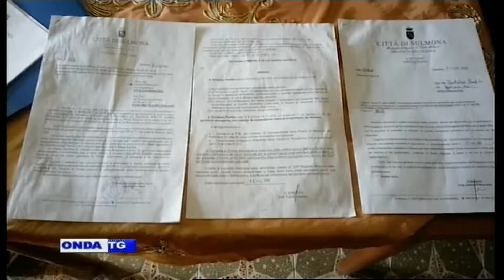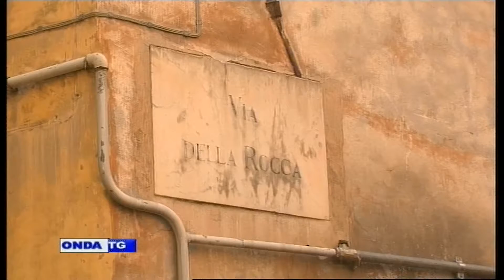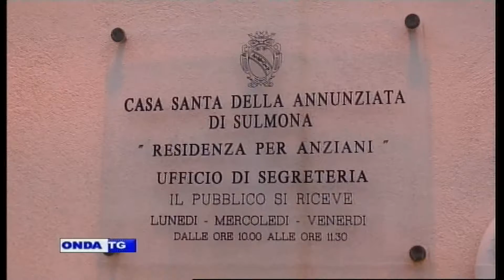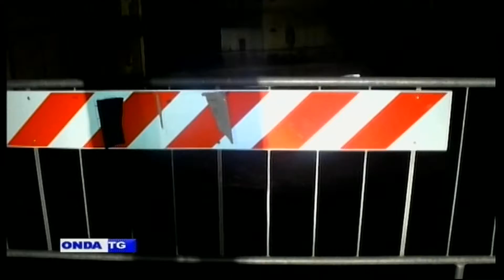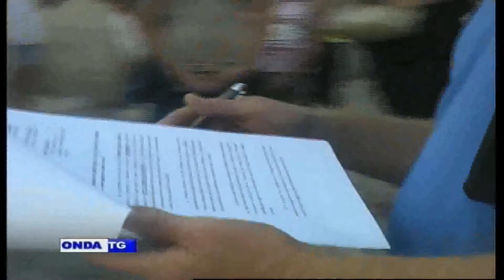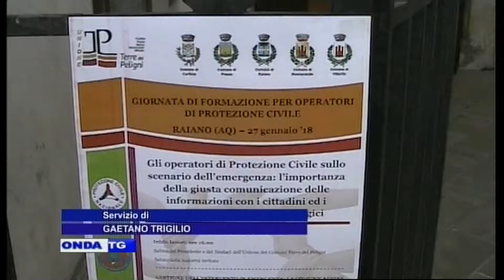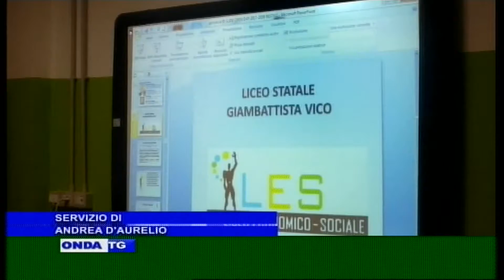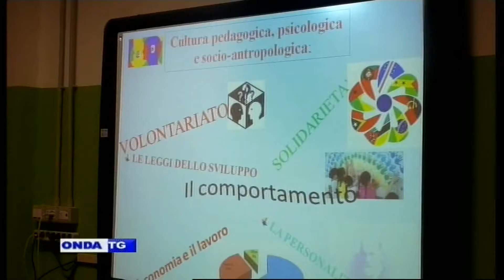TG SERA 30 01 2018